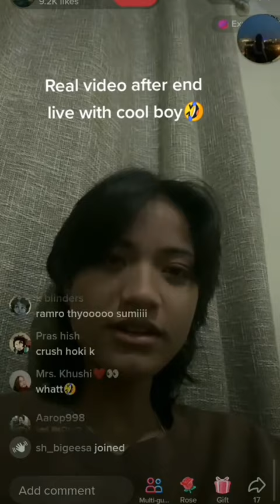Sumi shrestha talk after coolboy live 😅😅